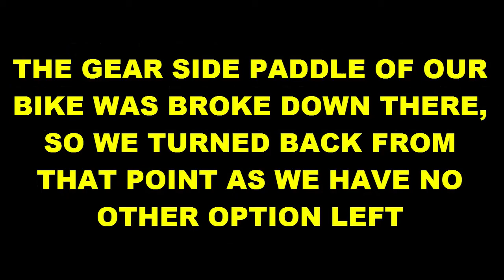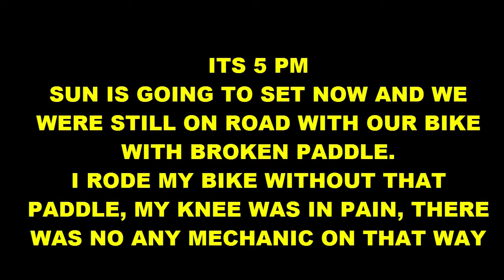SHIMLA TO AANI | Ist RIDE ON THUNDERBIRD | PART 2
This is II part of my Ist bike ride.
After Shimla, We planned for JALORI PASS.

The route we take :
SHIMLA - KUFRI - FAGU - THEOG - MATIANA - NARKAND - KINGAL - LUHRI - AANI - JALORI PASS

We take this route for more adventure, and  we get the same..
This route was completely scenic. Roads were trecherous but we enjoyed our ride.
We started our ride from shimla at 10 am and were trying to reach at jalori pass before 5 pm. After LUHRI the roads are going bad and bad and bad.

then Just 6 km before JALORI, We encountered a heavy land slide, a water crossing and a minor accident.

We broke our gear side paddle in that accident and land slide block our way, then we came back from that place to a small village AANI. This village was so beautiful as mother nature blessed this place with lot of greenery and a beautiful river.

Thanks